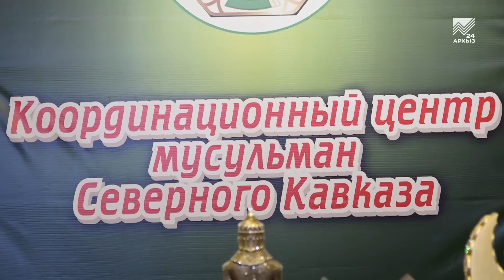В Духовном управлении мусульман КЧР осудили нападение на полицейских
Мусульманская умма Карачаево-Черкесии категорически осуждает любые проявления терроризма и экстремизма, а также попытки оправдать эти злодеяния. Об этом сообщили на специальном собрании Духовном управлении мусульман КЧР. Обсудить нападение на полицейских в Карачаевске, а также выразить свой протест против распространения терроризма, по поручению Муфтия КЧР Исмаил-Хаджи Бердиева, собрались священнослужители со всех районов республики. Подробности в сюжете.